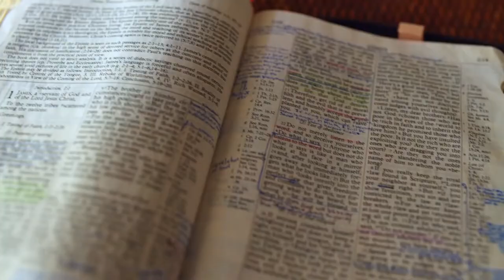Gott auf (m)einer Seite: 2. Mose 26:27-27:15